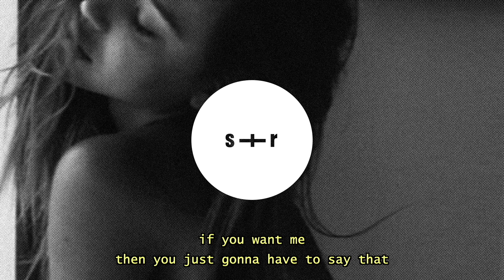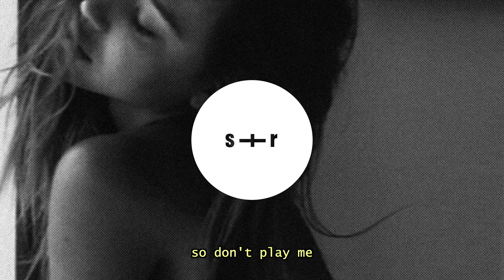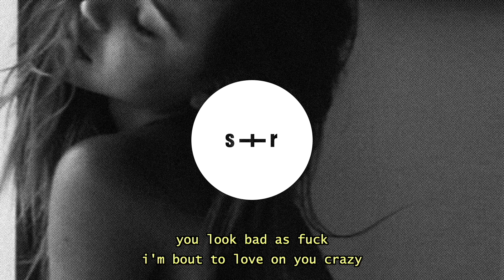Svn. - Play Me (slowed + reverb + lyrics)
Svn.

→ More songs by Svn.

Svn. - Play Me (slowed + reverb + lyrics) - Lyrics

v1
we've been drinking tequila while i'm on my way back
if you want me then you just gonna have to say that
i'm with the business you know this i
be up on my lonesome i
wanna get you home so i
get you on my own girl i'm
all up in my zone and it's kinda hard to drive now
made it to the after party and this the vibes now
we just gotta take it there
take it to the bedroom
girl i got a place with some legroom

pre
in all honesty
girl i can see
that we can never fuck and stay friends
girl you make it hard for me
so hard to breathe
when you be looking at me like that
that...

chorus
oh baby
touching on your body think this liquor go crazy
when did we start kissing girl this feeling's so hazy
we was in the club and now we here so don't play me

oh baby you look bad as fuck i'm bout to love on you crazy

v2
and it's that time once again
and we've been playing games until this moment that we in
girl i swear i never thought it'd go this far
but i'm just loving everything you are

you touch me i touch you i'm feeling rowdy
i'm sipping you sipping my vision cloudy
i don't know
i don't know why we
waited all this goddamn time

pre
in all honesty
that...

chorus
oh baby